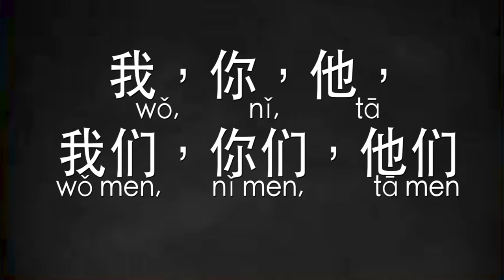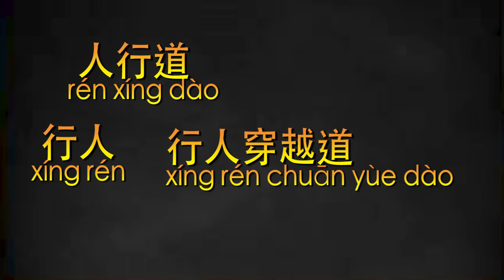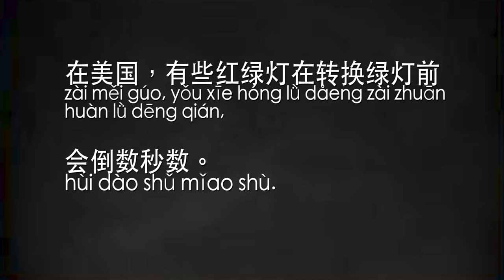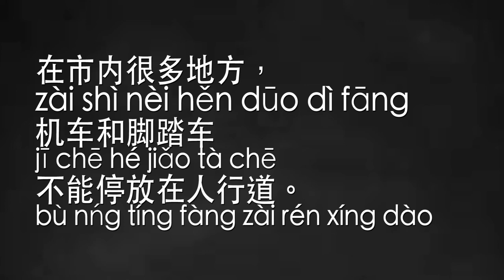How to improve your Chinese vocabulary? 如何加强你的中文单字？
In this video, you will learn how to improve your Chinese vocabulary.
- Vocabulary tree
- Category vocabulary
-Making your own sentences.

Category
Education